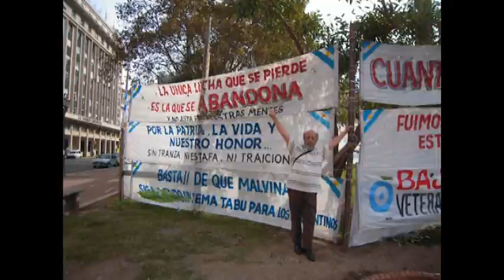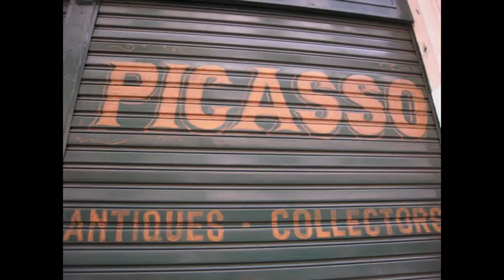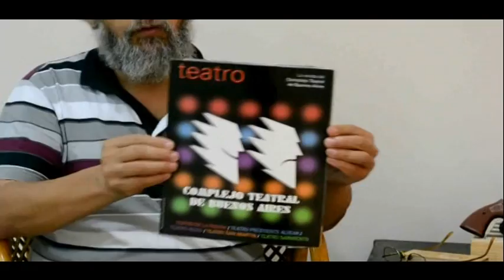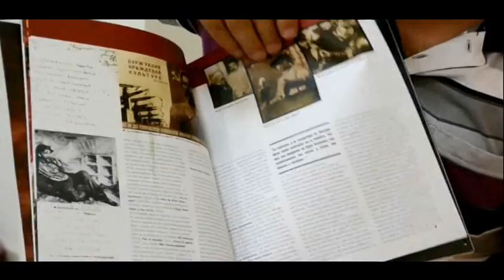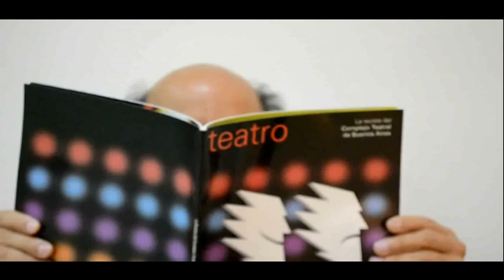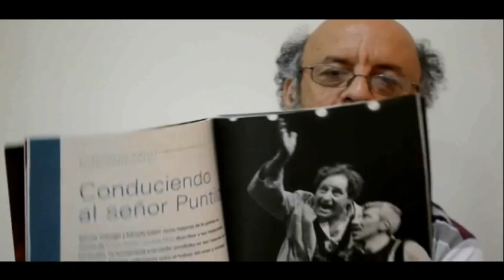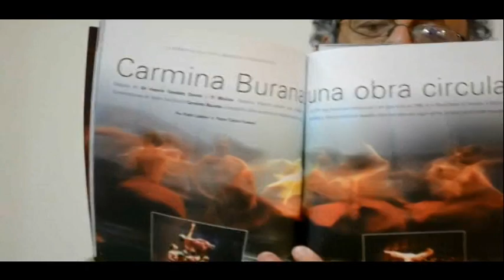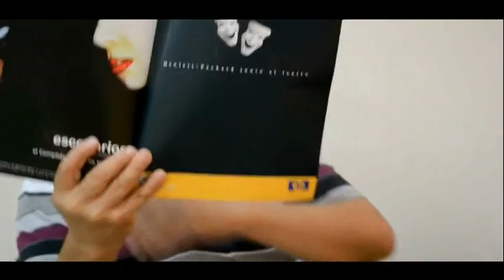Hilmi Bulunmaz'ın Güney Amerika izlenimleri